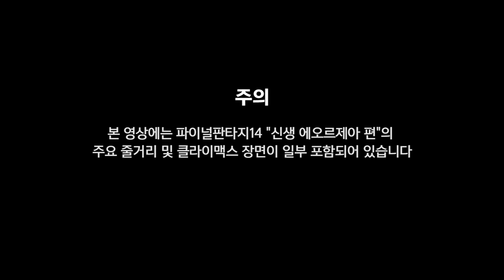파이널판타지14 : 창천의 이슈가르드 - 오프닝 무비